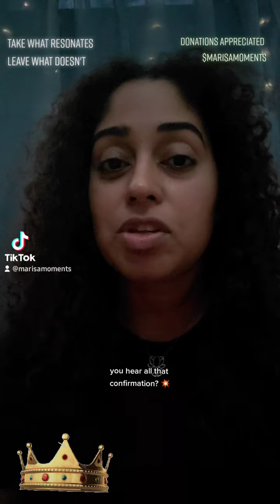🔮You Are Waking Up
$marisamoments

*All services are offered free of charge, so your contribution is helping maintain the vision of healing and awakening others as I heal.